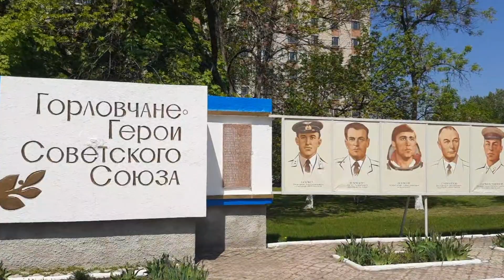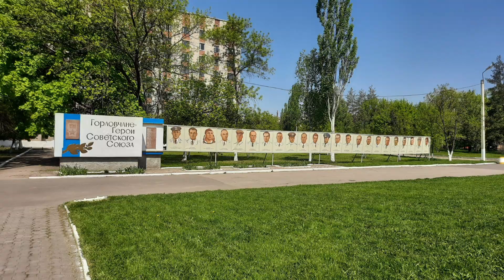Горловчане-Герои Советского Союза!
В связи с обостренной обстановкой на Донбассе, День Победы не был отпразднован как обычно, большим праздничным парадом, но все равно люди несли цветы к вечному огню в Горловке!
Горловчане-Герои Советского Союза! В честь некоторых, названы улицы в Горловке!